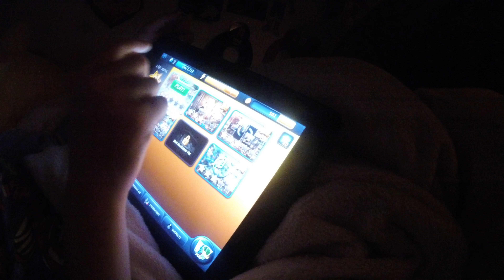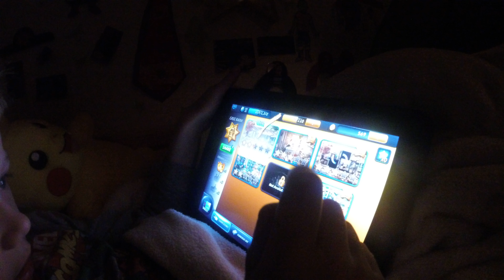21st century bedtime story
with Autistic Harry